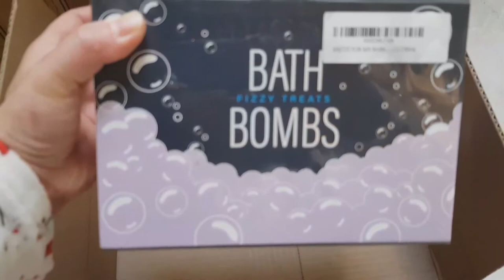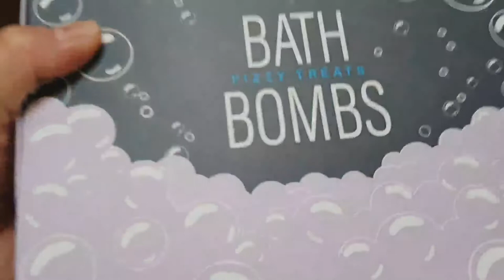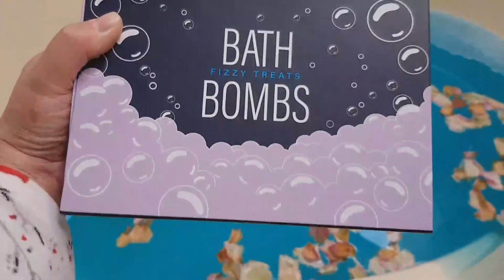BUBBLEBATH BUBBLE BATH WITH RELAXING MUSIC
BUBBLE bath on a winter night with relaxing music background